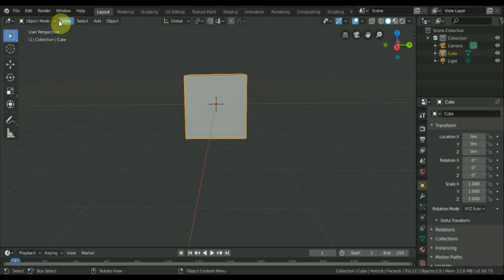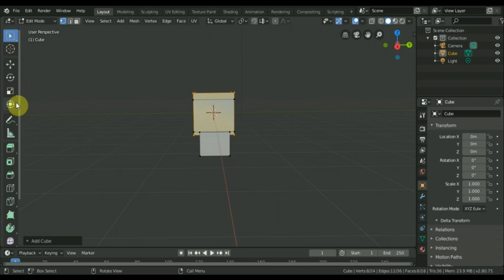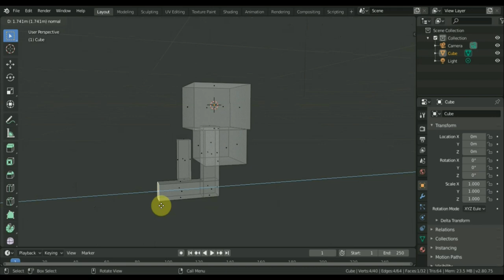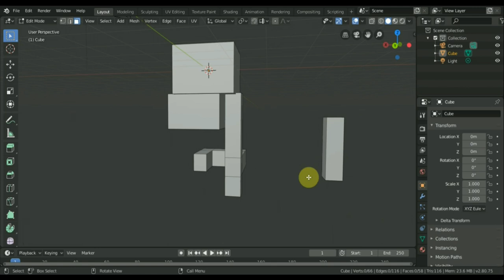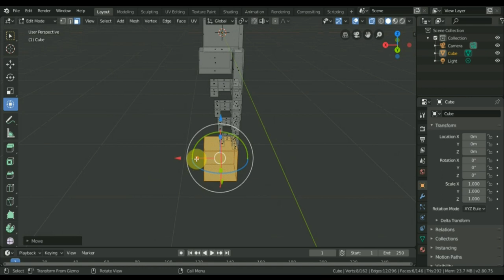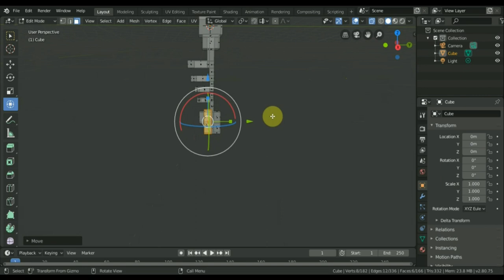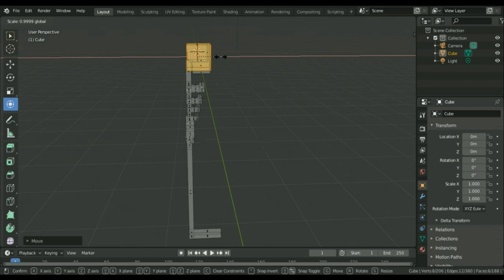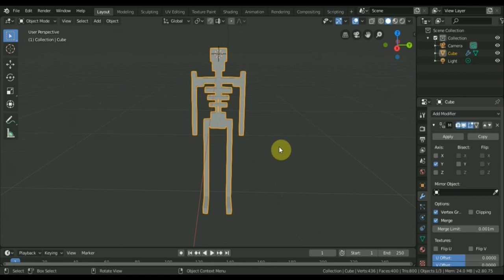BLENDER 2.8 как сделать болванку СКЕЛЕТ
Программа Zbrush 2019 и 4R7